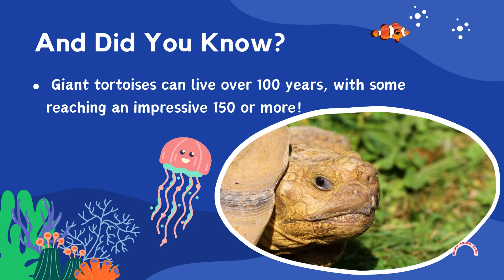Tortoises and Turtles: Are they same? | Learn about Turtles and Tortoises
Exploring the World of Turtles and Tortoises!

Are turtles and tortoises the same? You may think so, but prepare to be amazed as we uncover the fascinating differences between these two incredible creatures! In this video, we'll dive deep into the world of turtles and tortoises, exploring their unique habitats, behaviors, and adaptations. Join us on this captivating journey as we unravel the mysteries of these ancient reptiles and discover what sets them apart. Get ready to be amazed by the extraordinary diversity of life in the world of turtles and tortoises!

Giant tortoises can live over 100 years, with some reaching an impressive 150 or more! Both tortoises and turtles have tails, although the size and appearance of the tail can vary between species. Tortoises are known for their resilience and have survived for millions of years through various environmental changes. Tortoises are known for their slow movement, but they are remarkably strong. Turtles and tortoises stay safe by tucking their heads and limbs inside their shells, using the tough shell as protection. Tortoises are reptiles of the family Testudinidae of the order Testudines (Latin for "tortoise"). Like other turtles, tortoises have a shell to protect from predation and other threats.